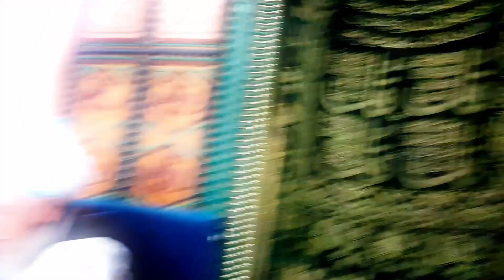QURAN MUQABALA JUZ 4. LEFKE 2019 MAY 9